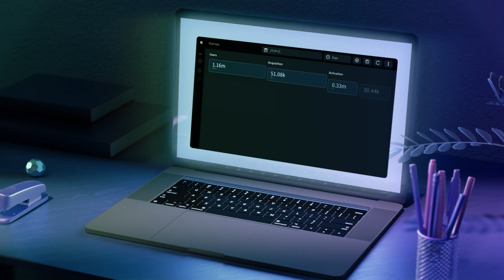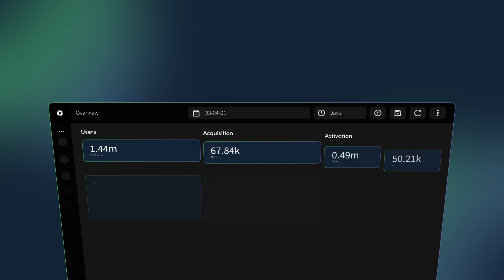NPAW NaLa AI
Introducing NaLa, NPAW’s natural language Artificial Intelligence, built for autonomous root cause analysis, issue resolution and technical support.

NaLa learns about your business from uploaded documentation and performs autonomous, intelligent, human-like activities. With next-gen analytics capabilities such as real-time anomaly detection, report generation and escalation procedures, it enables everyone in your organization to become data experts, with almost no technical knowledge.